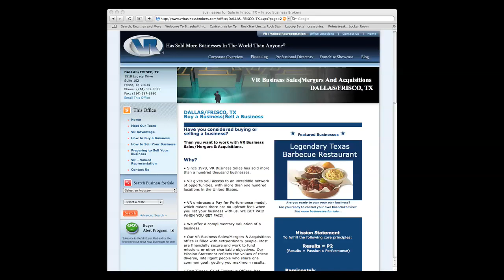Jeff Stovall - Dallas Patriot of the Week